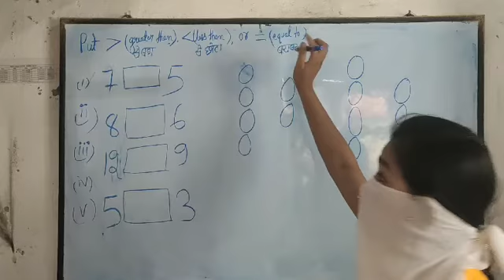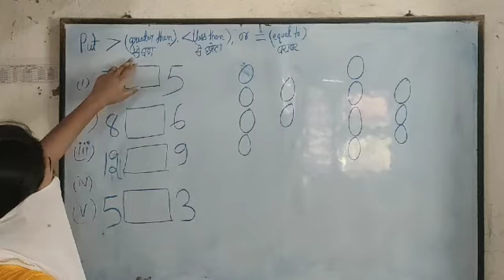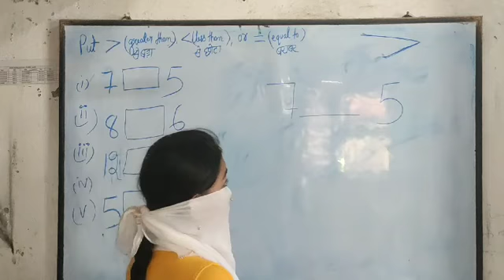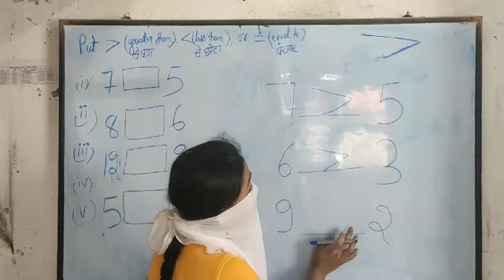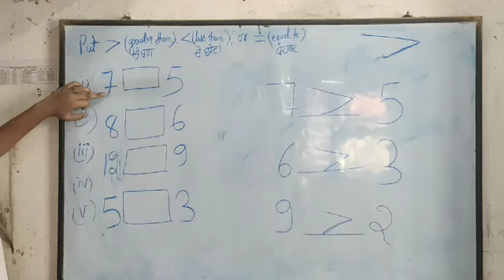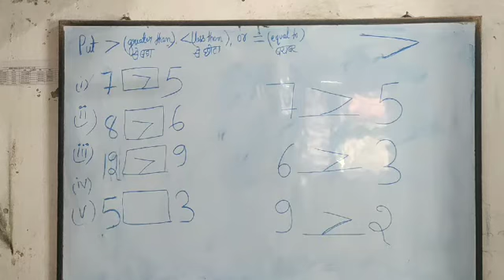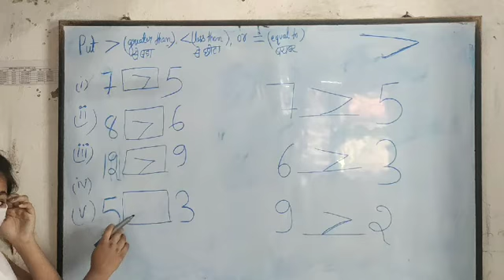29 April 2020(1)